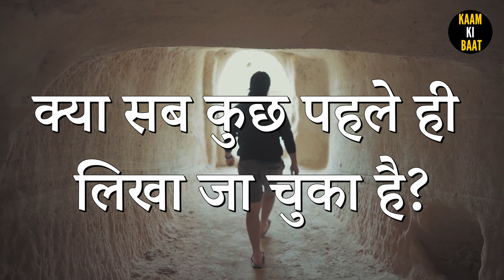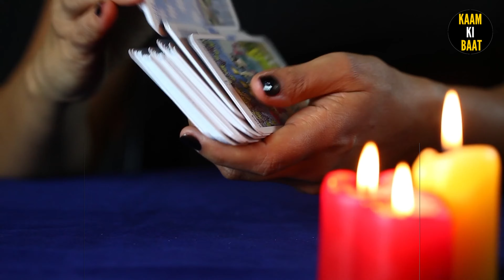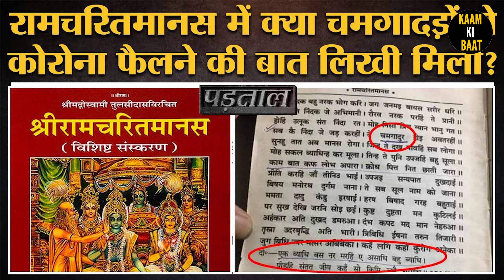हम अपना भविष्य कैसे देख सकते है? Part-1 | Time Travel in Hindi 2021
आप कैसे time travel कर सकते है क्या time machine के जरिये भविष्य में जाया जा सकता है? या भूतकाल में जाके अपना भविष्य बदल सकते है? देखिये आपके सारे सवालों के जवाब आपको यंहा मिल जायेंगे |

लेकिन जो कुछ भी हो रहा है वह सब पहले से ही निर्धारित है या कहें के सब कुछ पहले से ही हो चुका है ।

आज जब आप यह विडियो youtube पर पढ़ रहे हैं तो ऐसा नहीं था कि अभी आप कुछ और कर सकते थे । यह सब पहले ही निर्धारित था कि आप इस दिन और इस समय ऐसा ही करेंगे । अब आप ये सोचेंगे कि ये तो आपके ऊपर है कि आप ये देखेंगे या नही । और वही होगा जो आप चाहते है । आप चाहे तो अभी इसे देखना बंद कर दे। तो मैं बता दूं कि अब आप चाहे जो भी करें वो ऐसे ही होना था जैसे हो रहा है ।

मैं ऐसा क्यों कह रहा हूं यह जानने के यह विडियो पूरा देखना देखे।

हमसे जुड़ने के लिए:-
भीमराव अंबेडकर ने गांधी को क्यों कहा नंगा | Bhim Rao Ambedkar Biography | Ambedkar Jivni Part-1

This video is presented by Kaam Ki Baat (काम की बात)